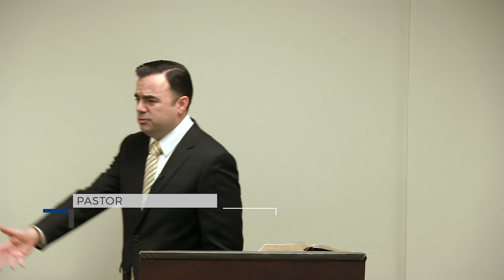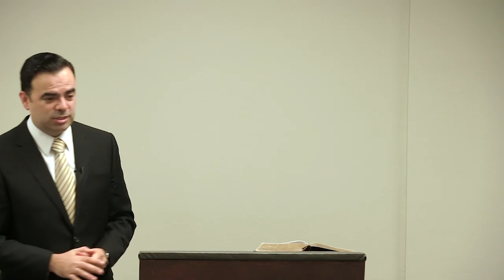Sé Ejemplo | Mensaje para Jóvenes (Bautista Fundamental)